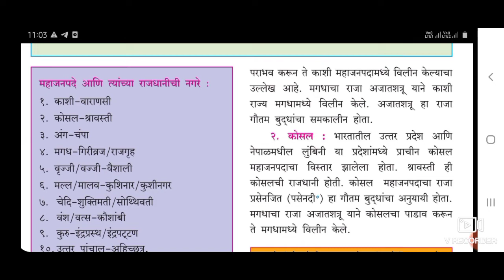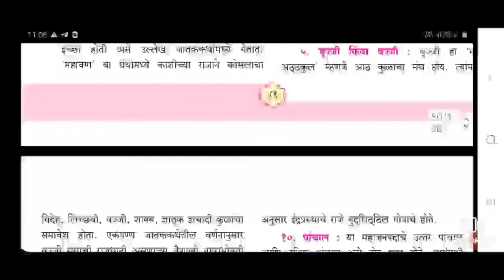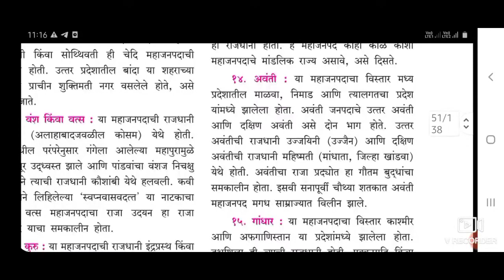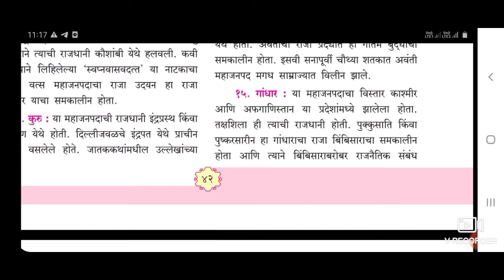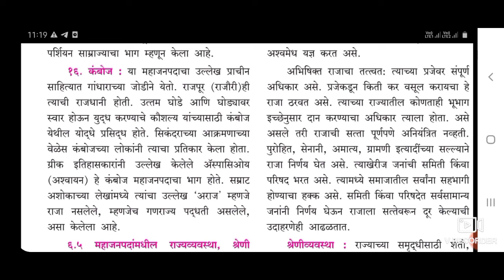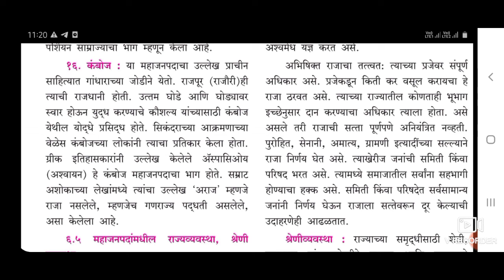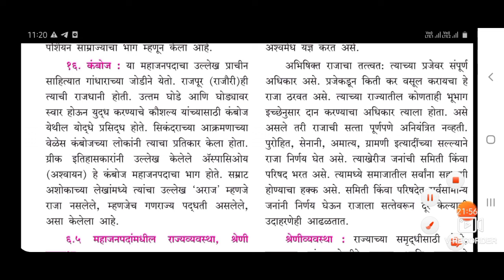इतिहास इ .11 वी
प्र.6 .भारतातील दुसरे नागरीकरण.
       4. महाजनपदे आणि त्यांच्या काळातील नगरे.
        1.कशी
        2.कोसल
        3.अंग
        4.मगध
        5.वृज्जी
        6.मल्ल
        7.चेदी
        8.वंश
        9.कुरू